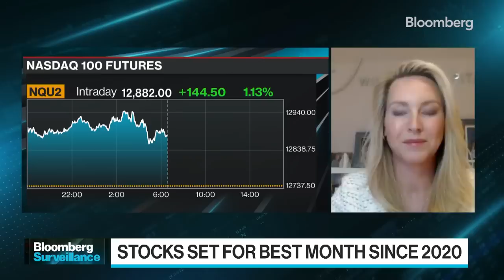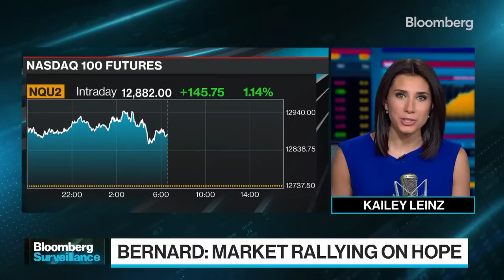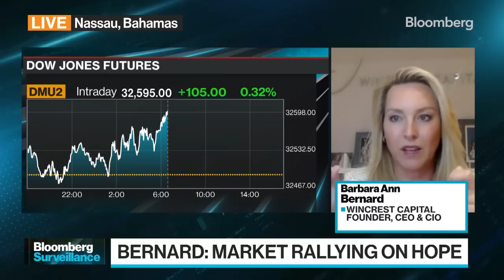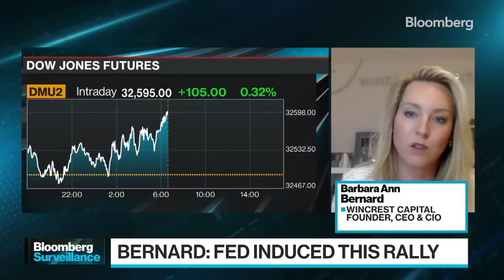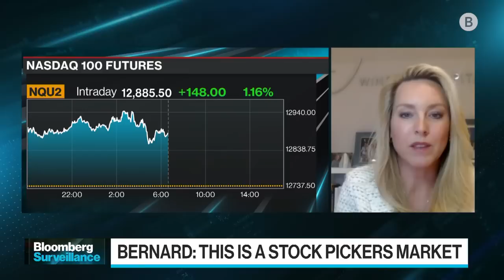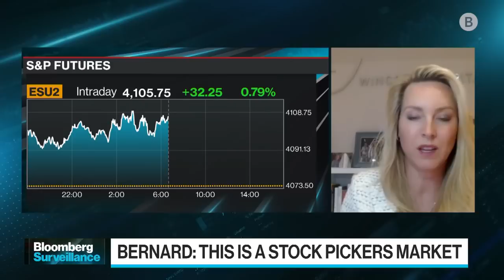Market Rally Based On Hope, Not Free Cash Flow: Wincrest Capital's Bernard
Barbara Ann Bernard, Wincrest Capital Founder, CEO & CIO, discusses the market climbing higher post-Fed decision.